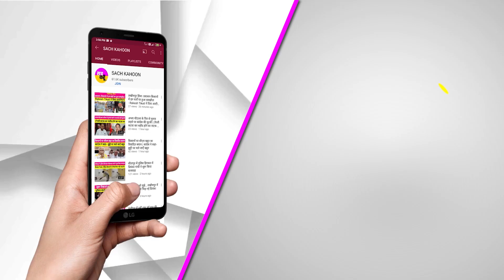Today Sach Kahoon News Bulletin | Top-10 | Big Breaking | Rajasthan | Haryana | Punjab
Today Sach Kahoon News Bulletin | Top-10 | Big Breaking | Rajasthan | Haryana | Punjab | Today News (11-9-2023)